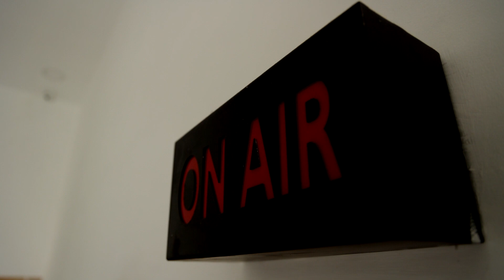"வாரிசு" வெளியாவதில் சிக்கல்? முட்டுக்கட்டை போடும் தயாரிப்பாளர் சங்கம்.! | Varisu | Vijay movie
"வாரிசு" வெளியாவதில் சிக்கல்? முட்டுக்கட்டை போடும் தயாரிப்பாளர் சங்கம்.!